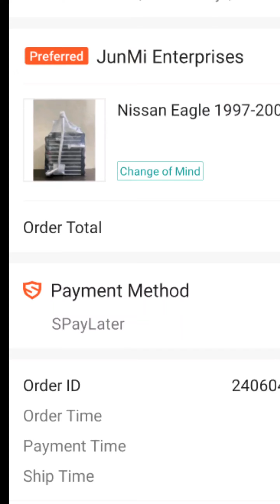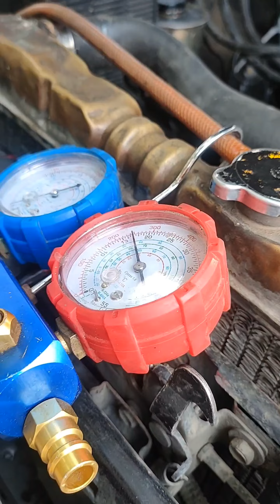PALIT EVAPORATOR NG AIRCON MAGKANO?